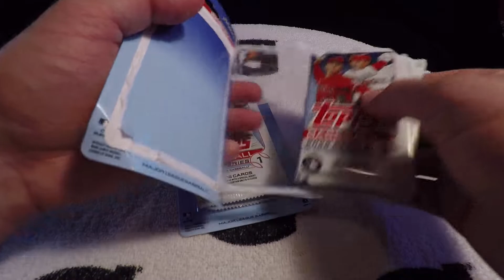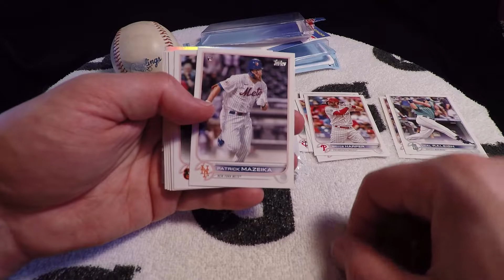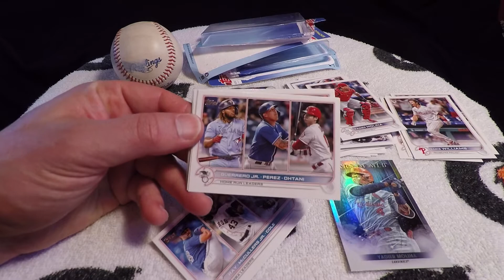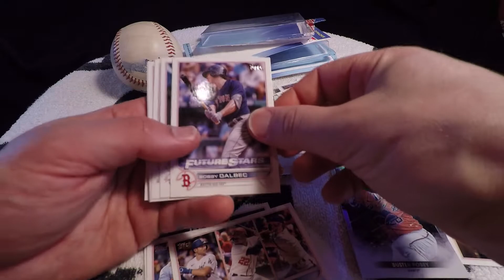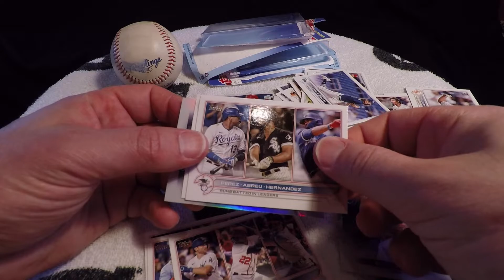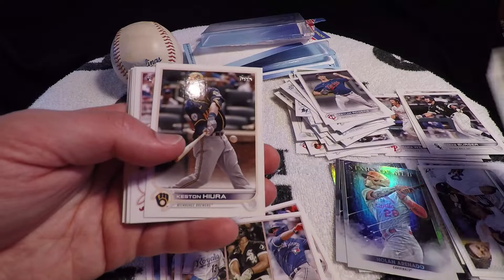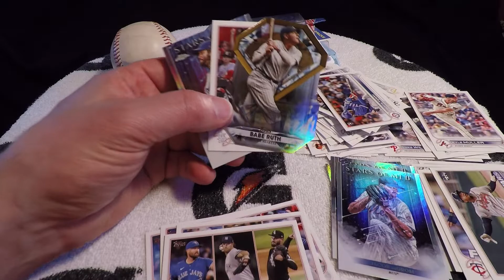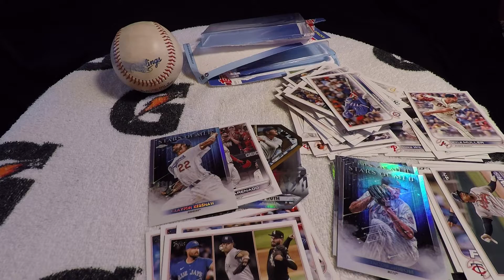Topps Baseball Series 1 2022 - Épisode 31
On ouvre 4 paquets de Topps Baseball Series 1 2022, Topps Chrome, Baseball Legend et Short print!

0:00 Intro
0:20 Ouverture des paquets
8:08 Après-match